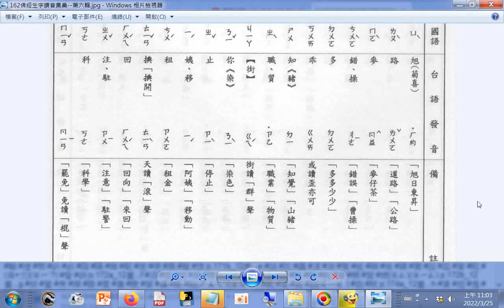查台語、閩南語讀音_9畫...d 郁 陋 陌 剉 哆 咼 姝 挃 枷 柅 枳 柂 殂 殄 洄 炷 珂 眄 p.162b_佛經生字注音與註解(釋提仁主編